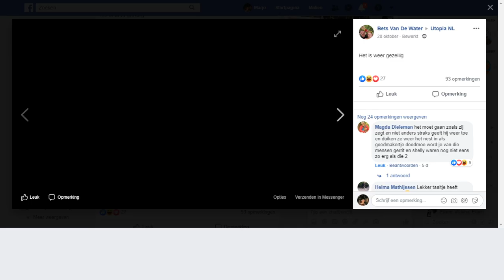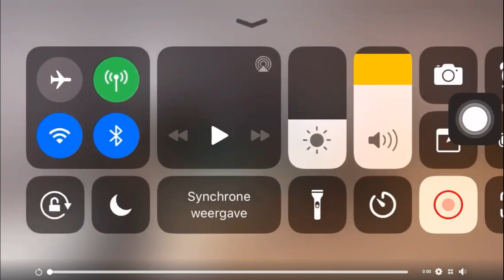Ja hoor de dag begon al goed met bonje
Weer ruzie tussen het koningspaar. En je vriend mongool noemen tja.